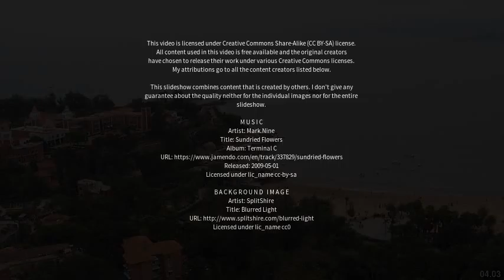Best places to visit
Best places to visit - Xiamen (China) Best places to visit - Slideshows from all over the world - City trips, nature pictures, etc.